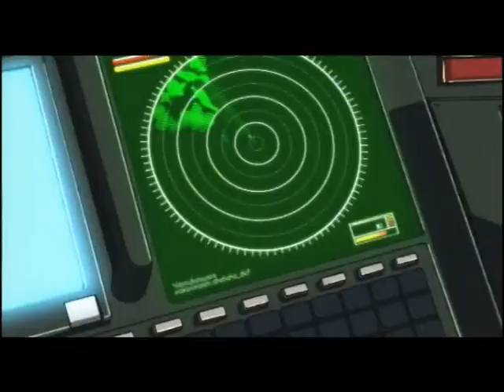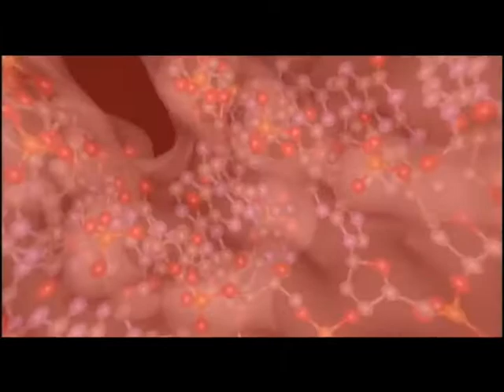Betterman - Aqua vs. Levi